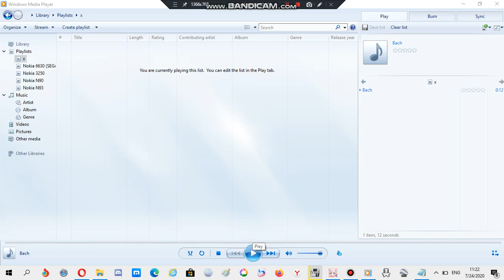Nokia ringtone: Bach